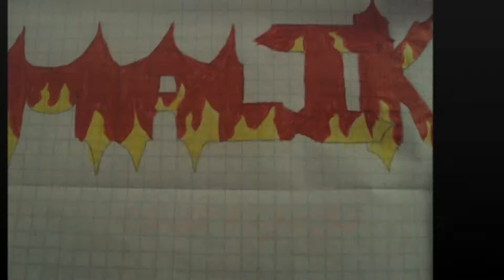Malik feat Dwelo. Demonioz (Remix - Mantenme Rekorz)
Hip-Hop Subterranio del Distrito Federal.
Rap Hard Core del Norte de la Ciudad de México.
Arte Real Konziente
Esta Versión de Demonioz es un Remix a cargo de Mangho de Mantenme Rekordz. Grabado el 14 de Febrero del 2010.